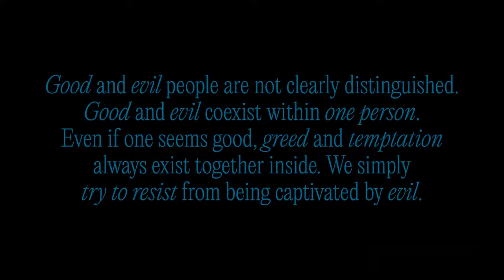28 Reasons (SEULGI) - Remix (BTS' House of Cards)